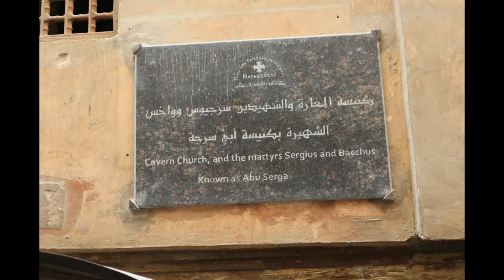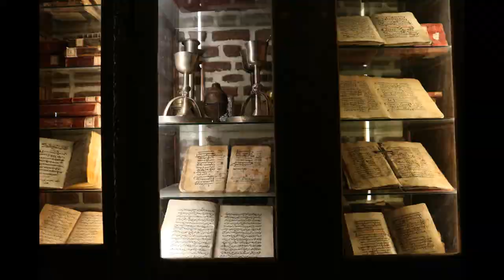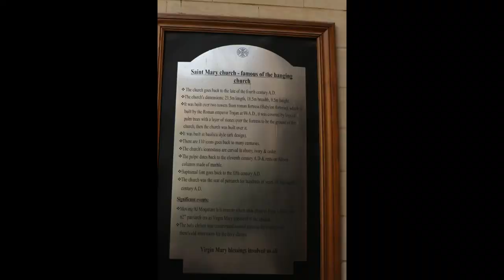In Pictures | Exploring Old Cairo | Egypt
Sharing our itinerary with you.

- Soekarno–Hatta International Airport (Jakarta)
- Abu Dhabi International Airport (United Arab Emirates)
- Cairo International Airport (Egypt)
- Ben Ezra Synagogue (Kom Ghorab, Old Cairo, Cairo Governorate, Egypt)
- Sts. Sergius and Bacchus Church (Babylon Fortress, Coptic Cairo)
- The Hanging Church, also known as Saint Virgin Mary's Coptic Orthodox Church
- St. Simon "The Tanner" Monastery (Shawqi, Al Abageyah, El-Khalifa, Cairo Governorate, Egypt)
- Le Méridien Pyramids Hotel and Spa (Square - Pyramids, Al Remaya, Kafr Nassar, Al Haram, Giza Governorate)

Photographer:
- Ms. Marissa C. Mang-osan